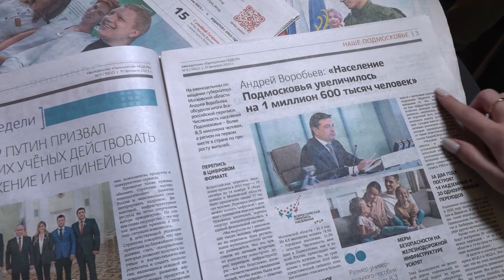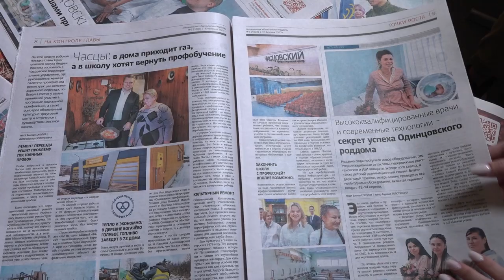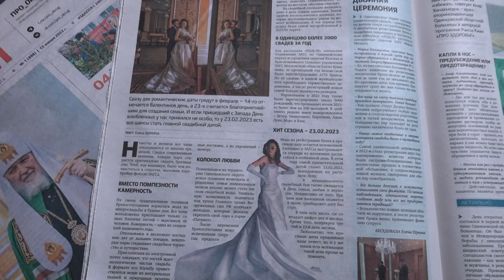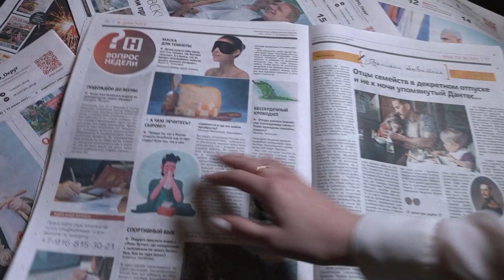Обзор газеты "Одинцовская неделя" 10.02.23